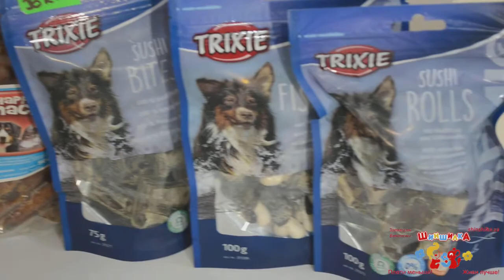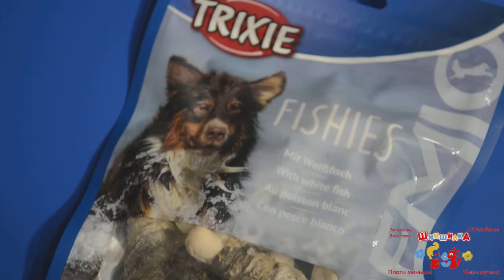Сравнение четырёх видов рыбных лакомств Trixie, Happy snack